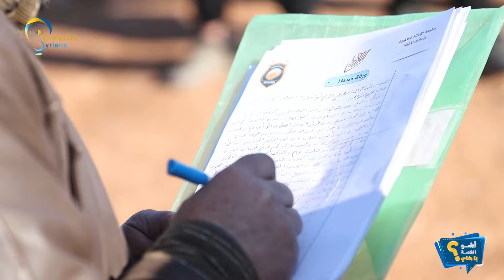إطلاق نار وإصابة سيدة في أطمة.. أشو القصة؟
00:00 مقدمة الحلقة
01:05 مقابلات
06:32 الحوار مع المسؤول و الوجهاء